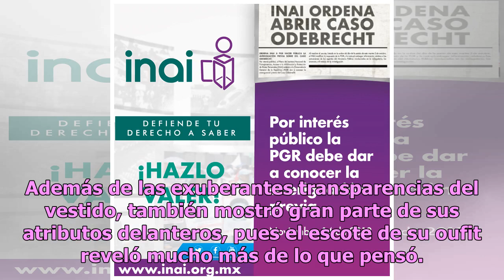Belinda enseña de más en erótico vestido con transparencias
Belinda es una de las cantantes más famosas y reconocida en el mundo del espectáculo en México, pues desde que era una niña ingresó a las telenovelas y poco a poco gracias a su belleza, gracias, talento y carisma, logró consolidarse como una de las favoritas del público. Es un hecho que Belinda pose...